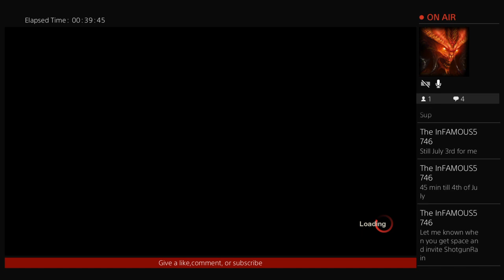Friday the 13th live stream baby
Just me playing games let me know what you'd like to see and I'll do what I can to make it happen